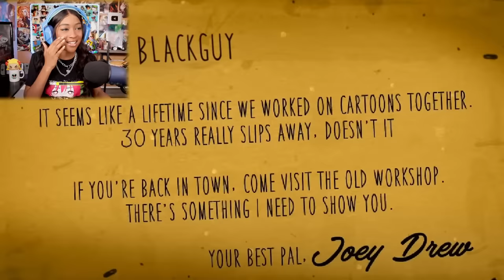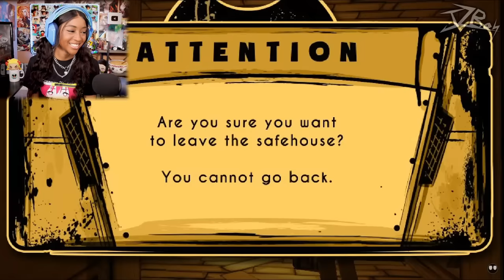WHY IS THIS SO FUNNY??! | Reacting to Stickman Vs Bendy and the Ink Machine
Reacting to JzBoy's Animation, Stickman vs Bendy and the Ink Machine
How do you make Bendy and the Ink Machine so funny!! Bendy don't got anything on this stickman!!